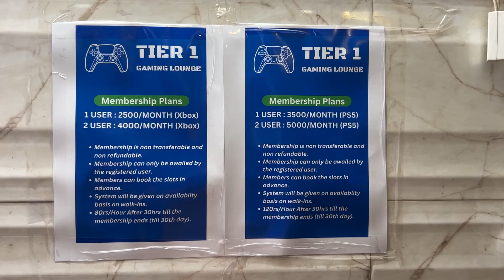PLAYSTATION 4 GAMES IN 50/- CHEPAEST PLAYSTATION PRICES IN DELHI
SHOP NAME - TIER 1 GAMING LOUNGE
Address :-  SHOP NO. 6,16/1 A TILAK NAGAR NEW DELHI

Xbox series s|x - 100rs Per hour
Playstation 5 - 150rs Per hour
Steering wheel - 200rs Per hour